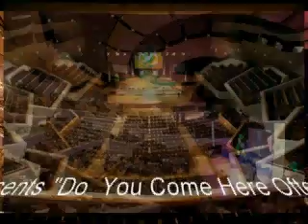Kim Newport Dancing In The Street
Kim Newport appearing in David Hull's "Do You Come Here Often" concert series live from the Waterfront Hall in Belfast. Dec, 2014.